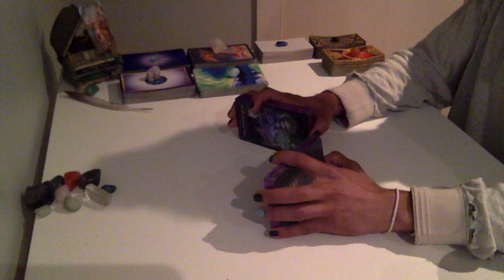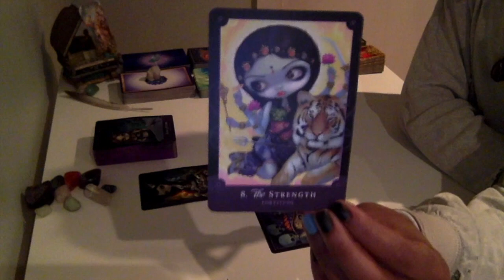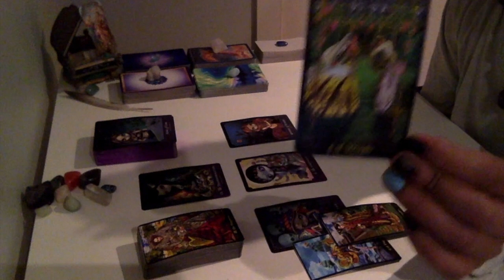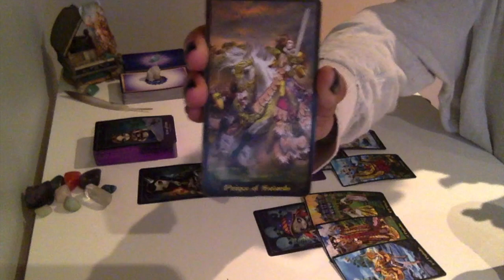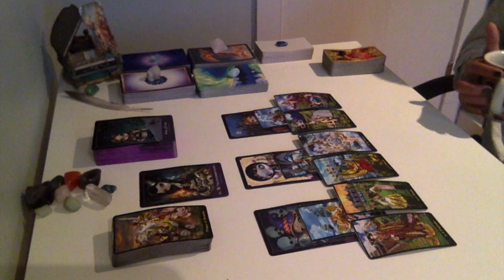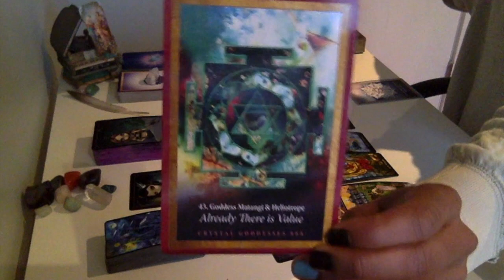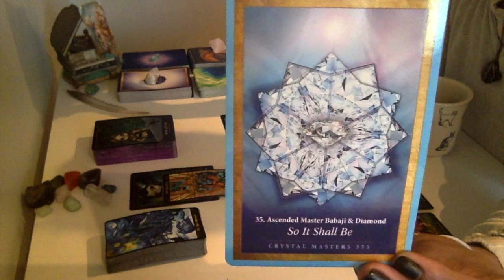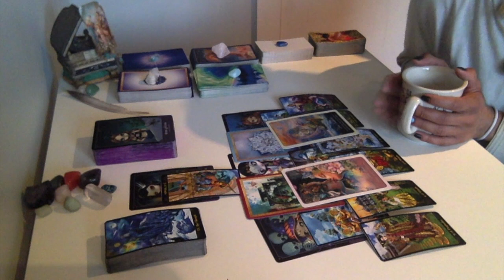Morning Coffee - * Here Comes Scorpio Season! * - 10/22/18 Daily Reading